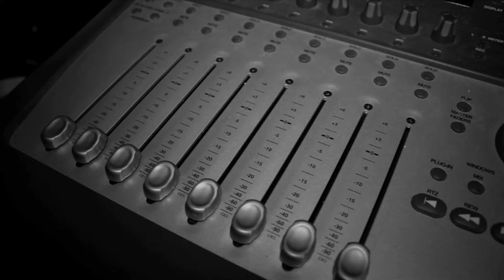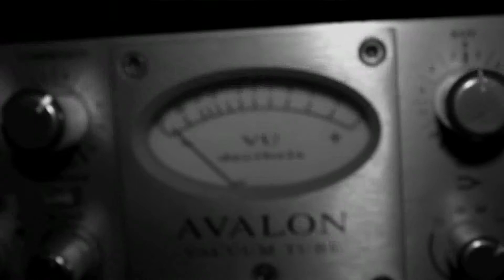Jay Tha Kidd In The Studio